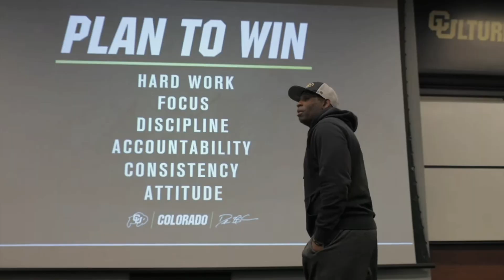Coach Prime's CU Buffs v. Oregon Top Players